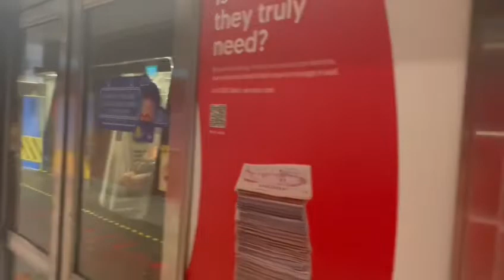SMRT Trains - C751B KSF train departing at ORCH Stn (NS22)